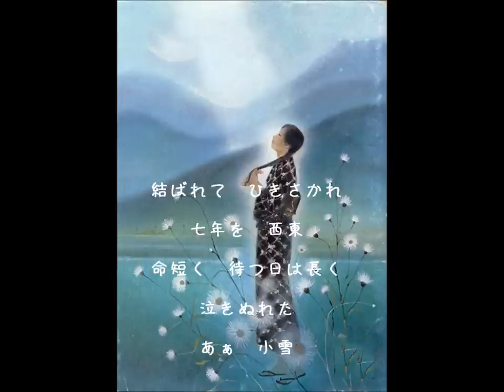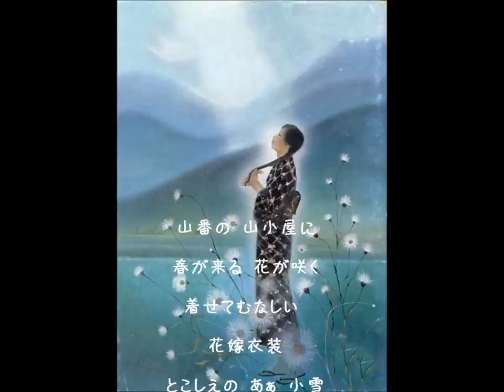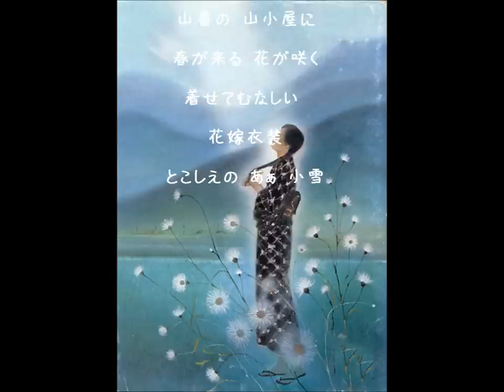絶唱 milkye326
大江賢次の小説が3回映画化されました。
最初の小雪役は、浅丘ルリ子
その次は　泉雅子
そして、山口百恵
主題歌を歌ったのは2回目の映画で、恋人役園田順吉を演じた、舟木一夫でした。